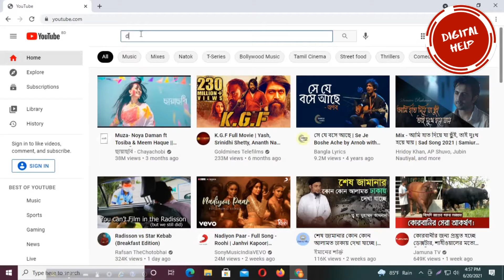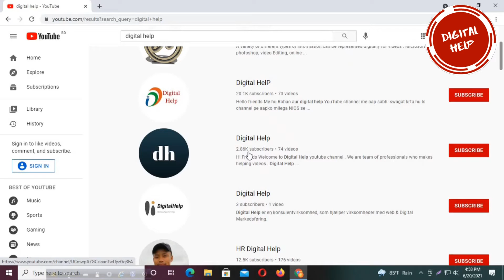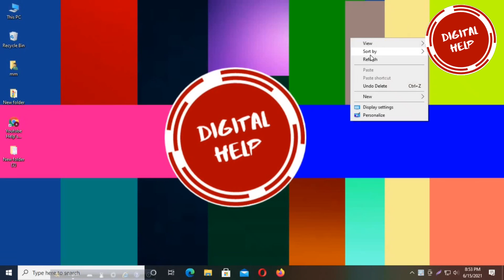YouTube কয়টা ভিডিও থাকলে Monetization পাবেন ?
Hello Friend 😊😊😊😊

আমার অন্য ভিডিও গুলো হলো :

YouTube Channel- এ ১২ মাসের মধ্য 1000 Subscriber এবং 4000 hours Watchtime Complete না হলে কি হবে